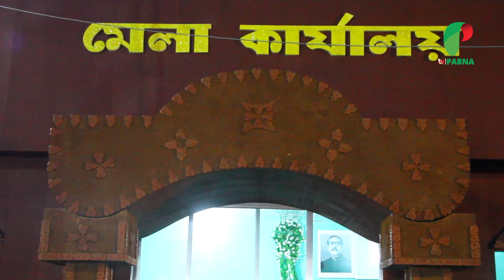পাবনা শিল্প মেলায় শেষ সময়েও দর্শনার্থীদের উপচে পড়া ভিড় । Pabna shilpo Mela